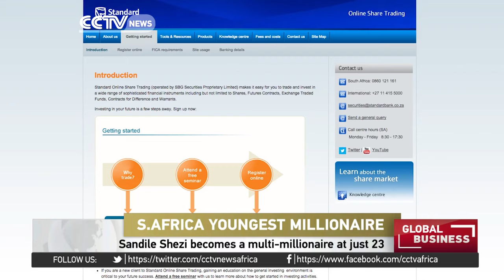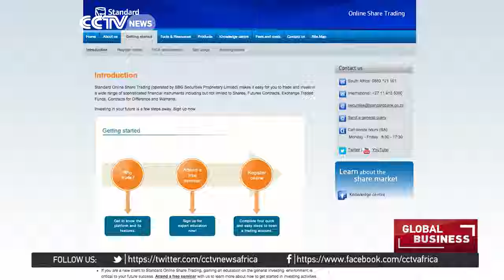Meet South Africa's youngest millionaire only at 23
The Foreign exchange market is the biggest financial market in the world. At least four trillion dollars is traded on currency markets on a daily basis. This market is known for its volatility and high risk nature, which is why it is mostly traded by banks and big corporate.  However a young South African trader has managed to crack it.  Sandile Shezi has successfully learnt how to trade currencies and at just 23 he's become one of the youngest multi-millionaires in the country. Shezi now wants to empower other young South Africans to do the same.  Sumitra Nydoo caught up with him.